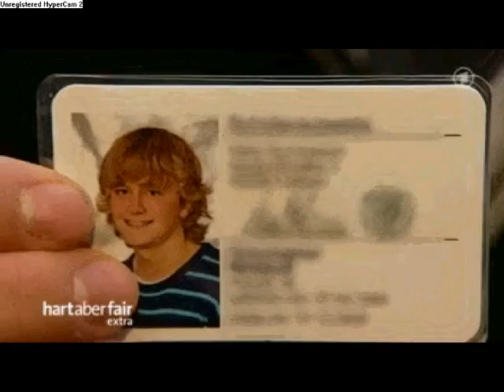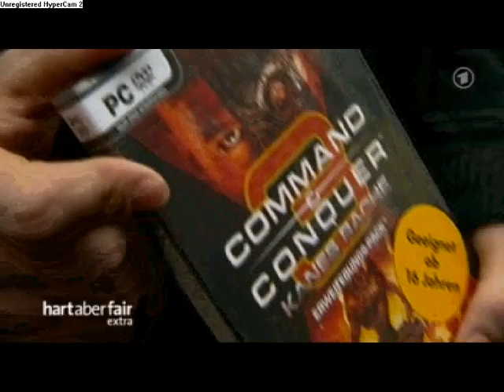Nach Amoklauf in Winnenden; Diskussion über "Killerspiele" bei Hart aber Fair [2/2]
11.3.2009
Nach dem Amoklauf in Winnenden bei dem ein 17 Jähriger ehemaliger Schüler einer Realschule 16 Menschen getötet hat, entbrennt eine Diskussion über die Ursachen und Folgen der Tat.
In der Sendung "Hart aber Fair" wird unter anderem auch über Computer u. Videospiele geredet.